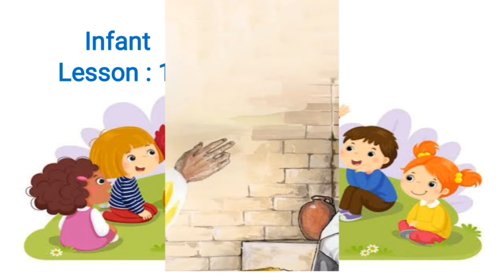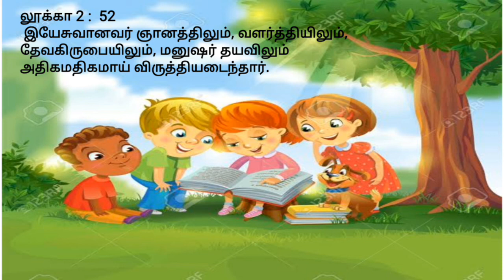Infant # Part II # Lesson 15 # Tamil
Kids bible video narration with pictures